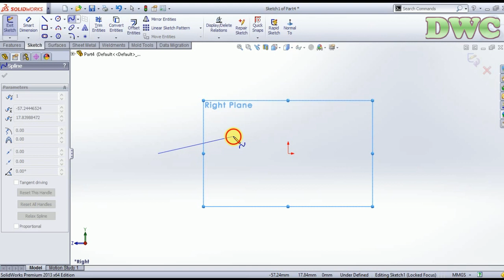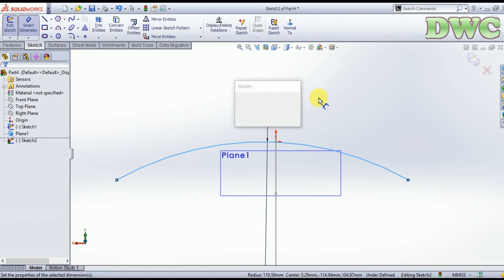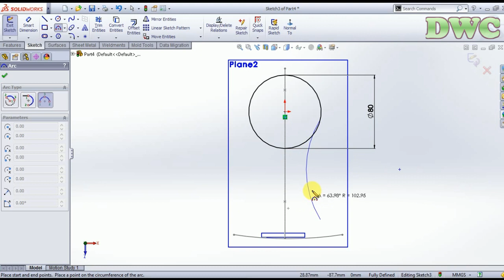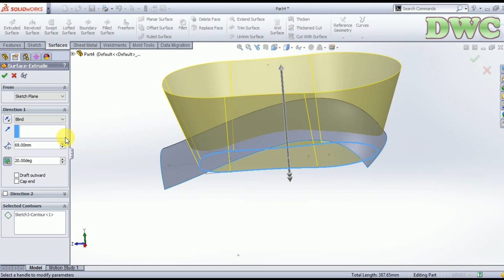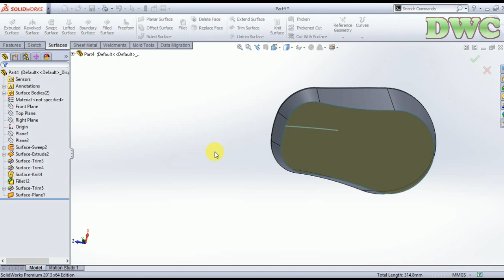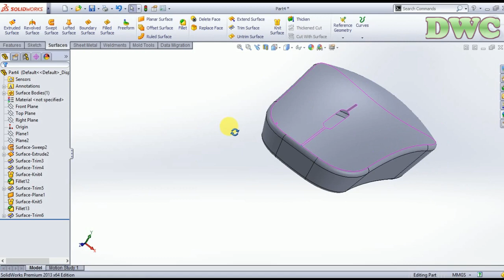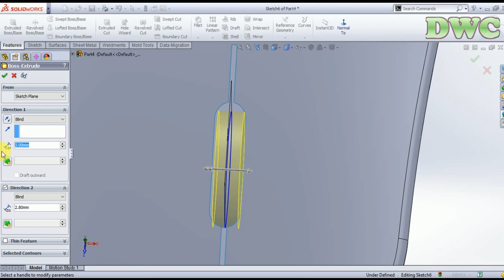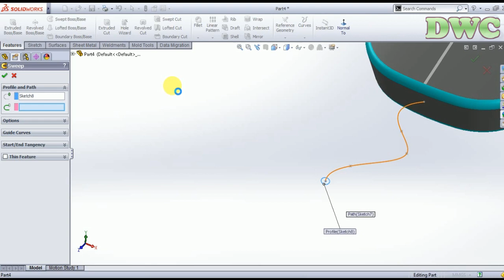Solidworks tutorial | Mouse in solidworks | How make mouse in Solidworks | cad cam